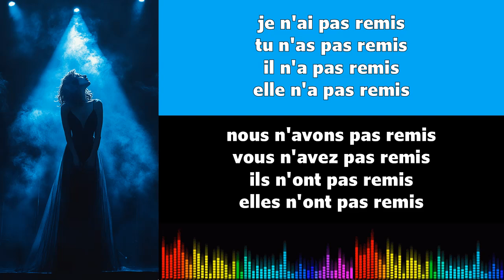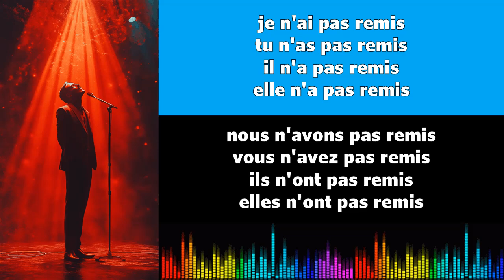Canto conjugación francés ♫♫ Remettre ♫ Passé Composé